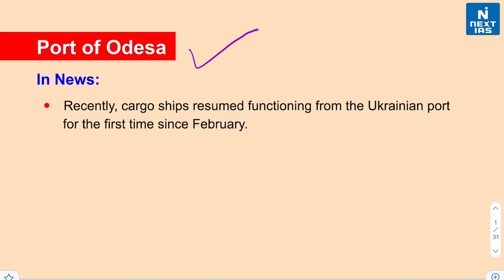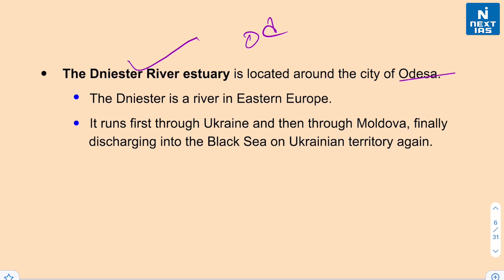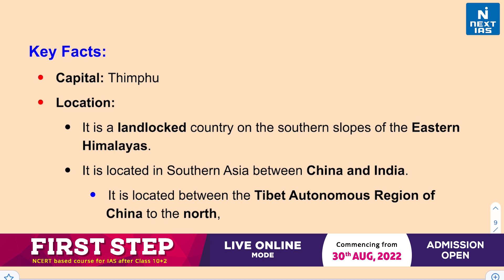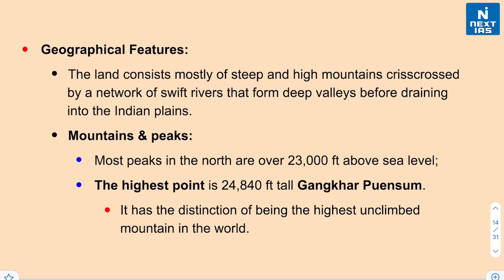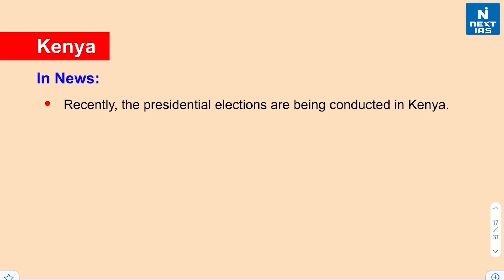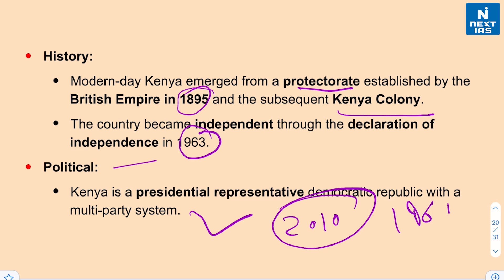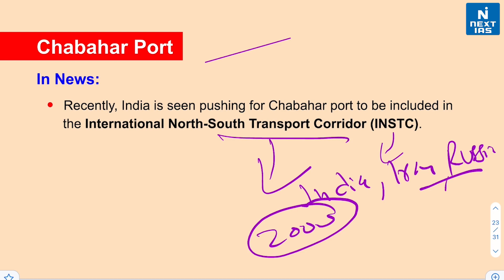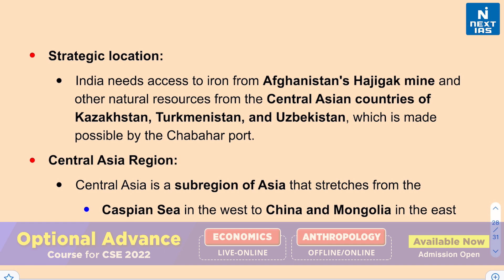Places In News | Geography Mapping Series UPSC | Current Affairs | NEXT IAS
NEXT IAS brings you a brand new series "Topic Of The Day - Places In News" that will help you prepare for current topics in a short amount of time. We simplify map reading by discussing the most important places that make headlines and are relevant for the UPSC IAS exam. The series will focus on why the chosen place is in the news, its geography and other aspects of the place, and how it is important for the IAS exam.

The Series consists of a new topic each day from current affairs explained in a brief manner to give you an insight into the topic.

👉The Places covered:
00:00 - Greetings
00:15 - Port of Odesa
02:16 - Bhutan
05:07 - Kenya
08:04 - Chabahar Port
09:55 - Central Asian Region

👉At Next IAS, we aim to guide the students in the best possible way so they can learn to optimize their time effectively.

Happy Learning!
@NEXT IAS